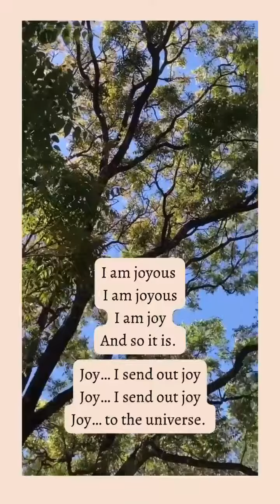Woven Song Circles ~ Original song for affirmation & manifestation.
Melodic mantra to embody positive affirmation and voice desires using language and song.